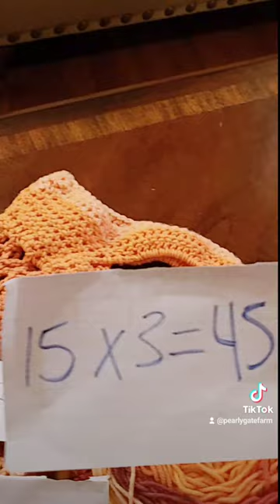Why don't I sell crochet? For the same reason so few people do.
This video has done a lot better than I ever expected it to. As a thank you to everyone this bag has been tutorialized and the pattern is available through both Ravelry and Youtube:

Suggested Hooks (if  you are buying online, if not the hook featured specifically is only available at hobby lobby in store):

Suggested Yarn: (Any Variegated Yarn is amazing)